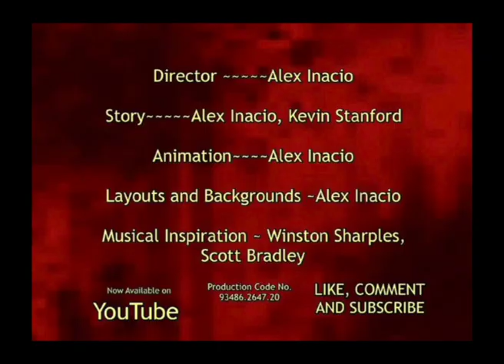The Princesses of Walt Disney - The Party Planning Rhapsody